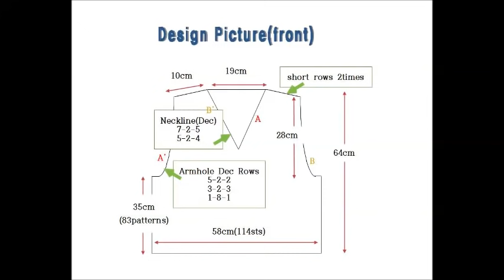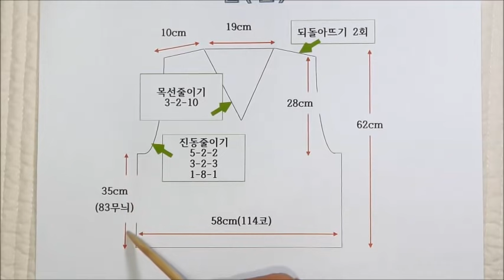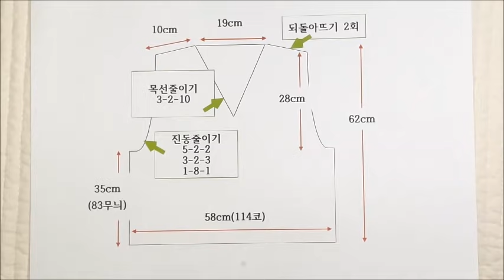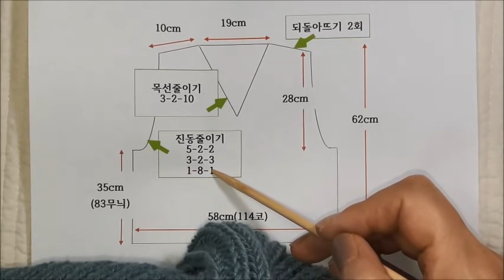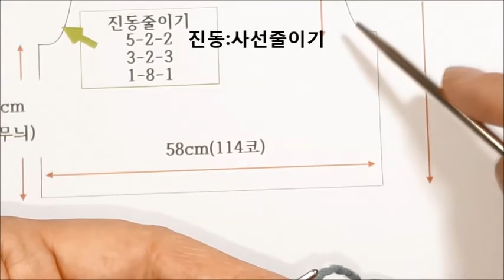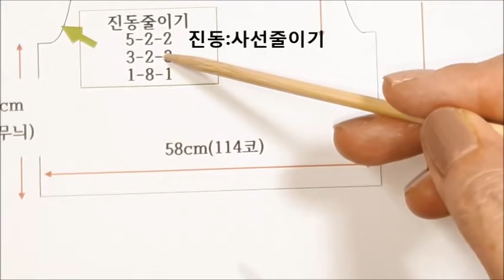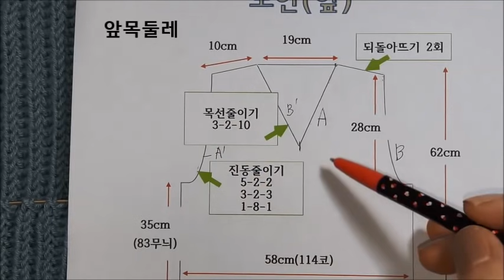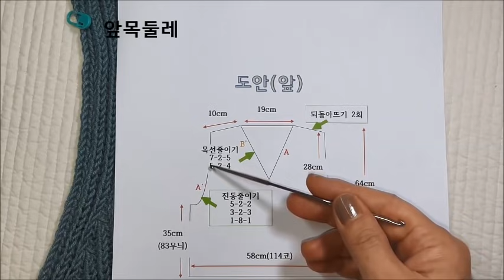색다른 조끼, brioche swatch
[Subtitles in 32 languages]
단을 따로 뜨지 않아 두장으로 ok~ 목선도 진동도 따로 뜨지 않는, 목선도 진동도 조이지 않아서 편안한, 그래서 가벼운 옷, 활동성이 좋고, 멋스러워 직장에서 입기 좋음.
no-neckline, no-sleeveline. very comportable design. Maybe you need in office.